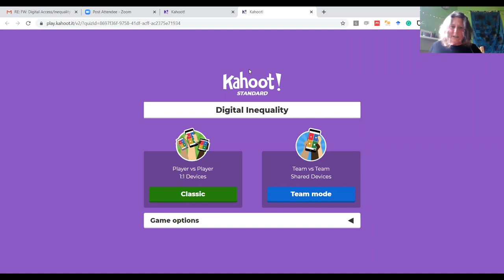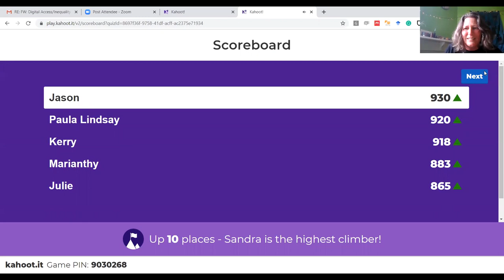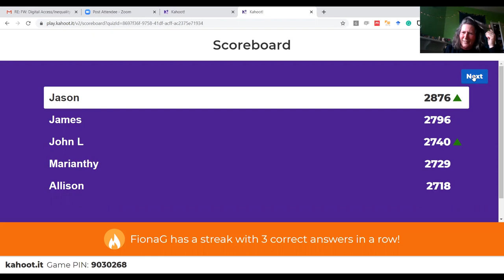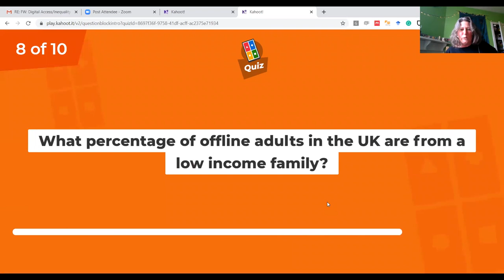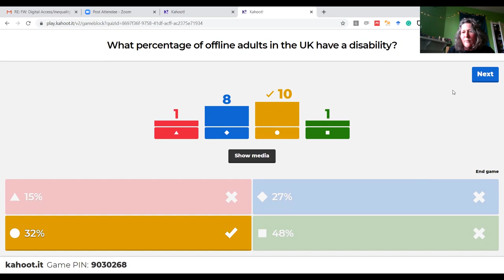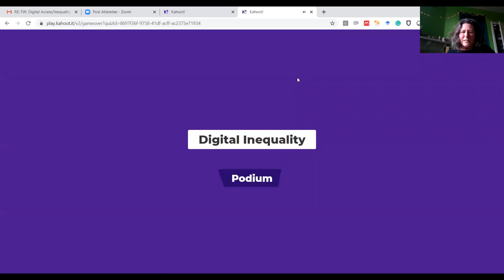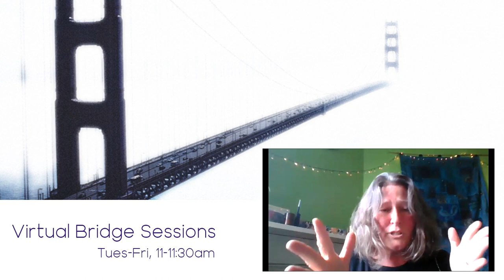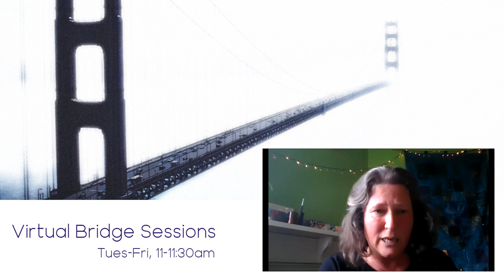Virtual Bridge Sessions - Digital Inequality: Who's left behind? And whose problem is this?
Irene Mackintosh, PhD student with the University of the West of Scotland and director of Mhor Collective, will share some of the findings of her research on digital inequality, and also her experience from the field of practice around the impact of digital exclusion, and positive models of support. She'll also attempt to set this in the context of Covid-19 lockdown. Stay alert! (At home, for clarity)

Presentation delivered by Irene Warner-Mackintosh, Mhor Collective, as part of the Virtual Bridge Session series.